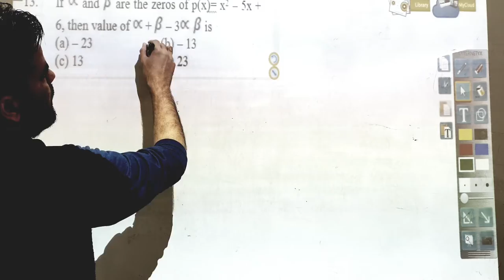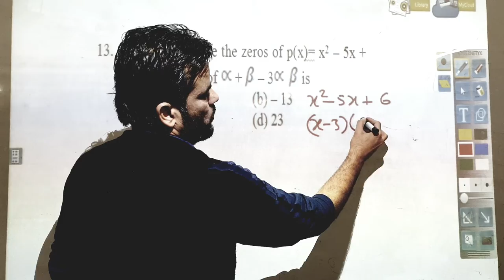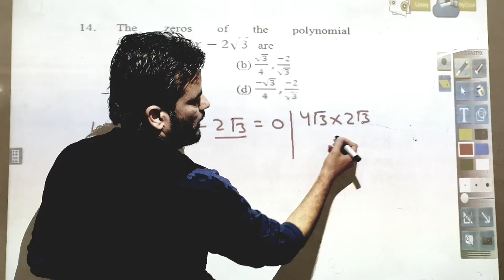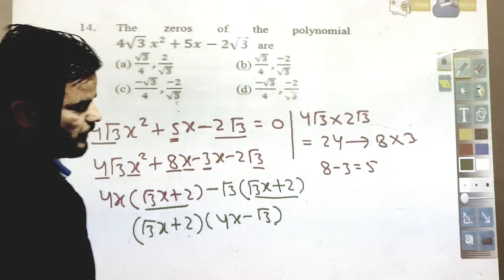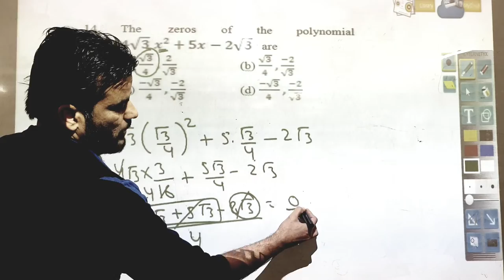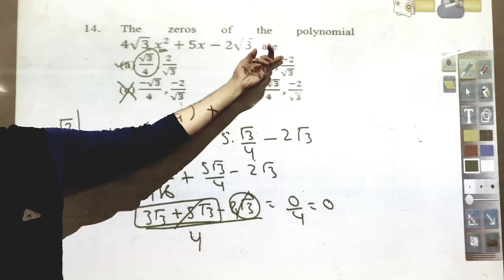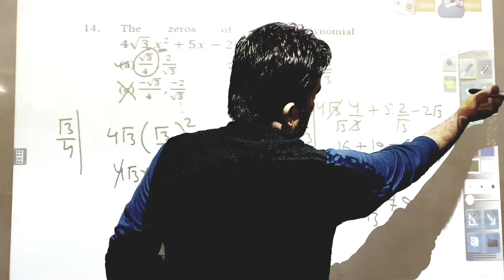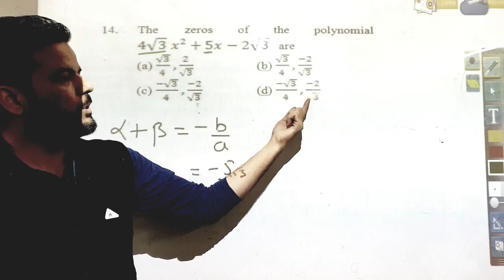How to Solve MCQs + Objective Questions in Board 10 CBSE Exams